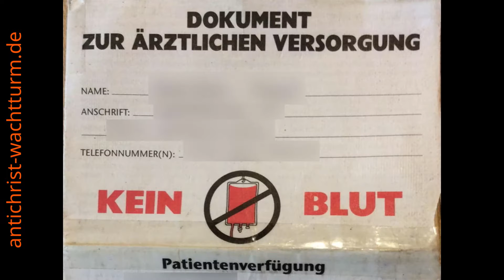Sinnlos leben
Nichts geht mehr, das Spiel ist gelaufen